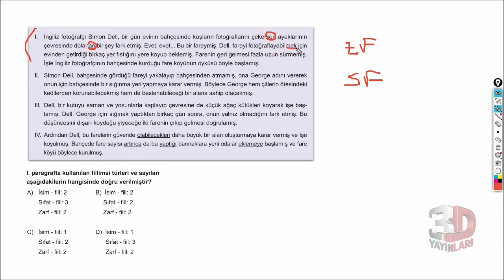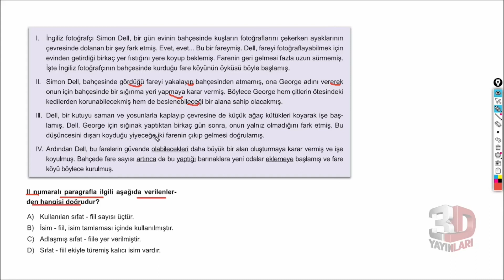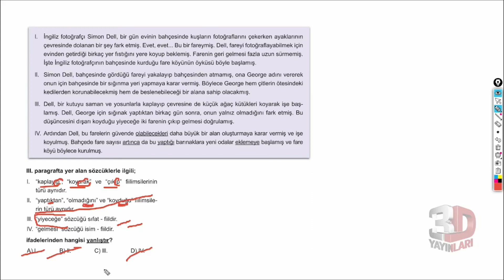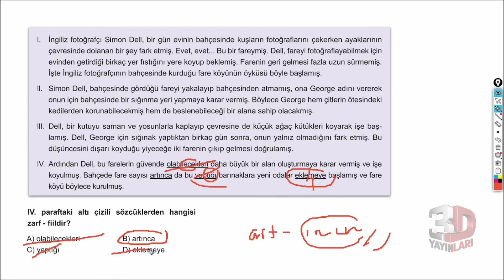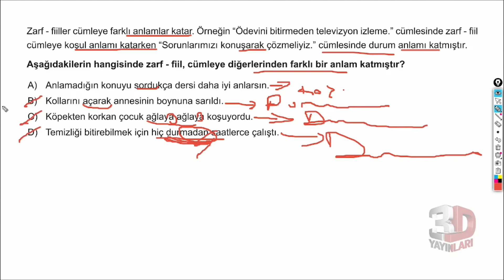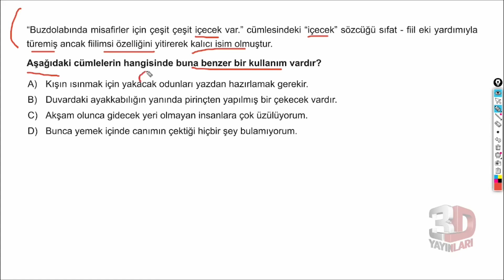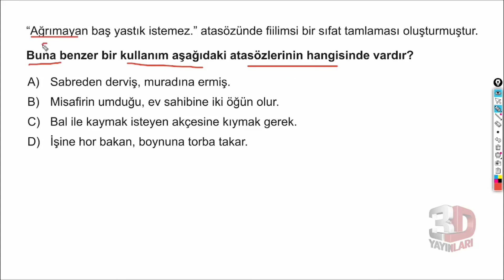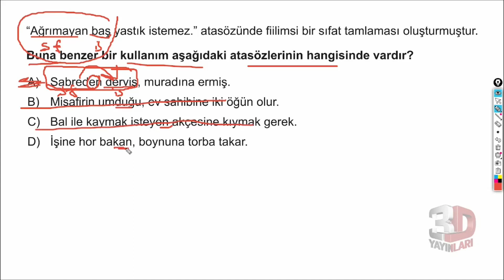3D Yayınları 2023 LGS Türkçe Soru Bankası Bölüm 09 Test 03 Fiilimsiler Soru Çözümleri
LGS Türkçe Soru Bankası Bölüm 09 Test 03 Soru Çözümleri

🎞 Soru Listesi
▶ 00:00:00 Bölüm
▶ 00:00:00 Soru 1
▶ 00:01:32 Soru 2
▶ 00:02:56 Soru 3
▶ 00:04:45 Soru 4
▶ 00:05:46 Soru 5
▶ 00:07:59 Soru 6
▶ 00:09:41 Soru 7
▶ 00:11:56 Soru 8

ENİNE BOYUNA TÜRKÇE